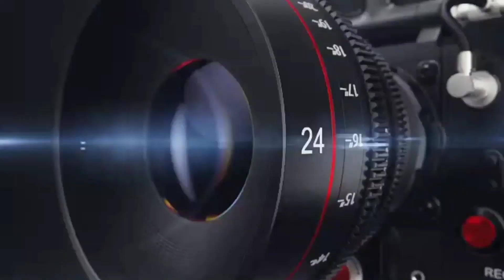Tim Tszyu Vista La Lona Pero Gana Pelea Cerrada